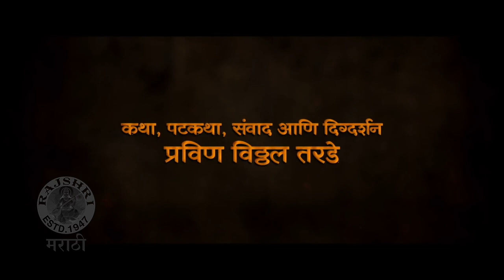Gashmeer Mahajani's Amazing BHANGRA Dance | सेटवर सरदारजीच्या वेशात गश्मीरने केला भांगडा | Imlie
अभिनेता गश्मीर महाजनीने त्याच्या मालिकेच्या सेटवर भांगडा केला. गश्मीरच्या या डान्सची पाहूया एक खास झलक या व्हिडिओमध्ये.